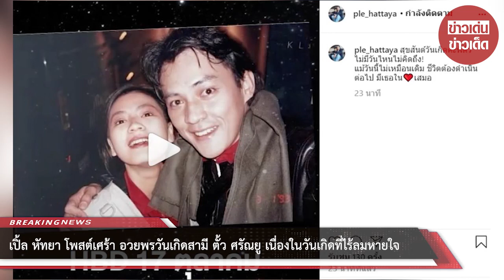“เปิ้ล หัทยา” โพสต์อวยพรวันเกิด “ตั้ว ศรัณยู”